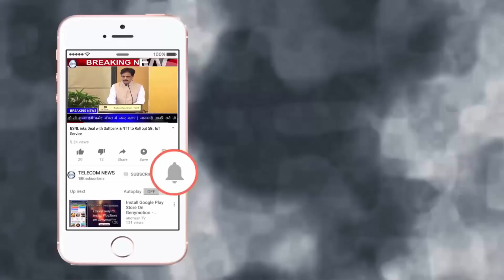Jio To Aquihire Hathway Broadband For Jio Gigafiber Reach in Villages & Towns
Jio To Aquihire Hathway Broadband For Jio Gigafiber Reach in Villages & Towns.Mukesh Ambani-led Reliance is planning to acquire India largest cable operator, Hathway Cable, and Datacom.

Reliance is aggressively pursuing Hathway deal. The talks are in the exploratory stage, where valuation and business opportunity of the deal were discussed, said three people aware of the development.

Hathway valuation is reported to be around Rs 2500 crore.

Promoted by the Raheja Group, who owns 43 per cent stake in the firm, Hathway is considered one of the largest cable broadband service providers. It has 11 million digital cable TV subscribers and 800,000 broadband users, out of which 90 per cent users have high-speed (over 40 Mbps) plans.

If the deal goes through, Reliance last mile connectivity issue would be almost resolved as it would leverage the customer base of Hathway. Hathway’s average revenue per user for broadband business was around Rs 710 per month.

Reliance is aggressively planning to disrupt cable and broadband space.

On August 15, Reliance kicked off registrations for Jio GigaFiber. The company claims to have received a good response from some 900 cities and towns.

The company is eyeing to commercially launch Jio Giga Fiber, which includes high-speed, wired, broadband service bundled with an internet-based television programme, in tier-1 and 2 cities.

Meanwhile, local cable operators had expressed their worries following Reliance announcement to foray in the segment. Cable operators are into the business for the last 2-3 decades and would face threat from Reliance, which has a deep pocket to survive in the market.

According to cable operators, Reliance move to do the last mile connectivity on its own has caused an alarming situation among the cable operators. Instead of partnering with cable operators, Reliance Jio is directly approaching housing societies and resident welfare associations (RWAs) to pitch the company’s home broadband services.

Earlier, Reliance had held talks to acquire DEN networks last year. However, the deal could not fructify.